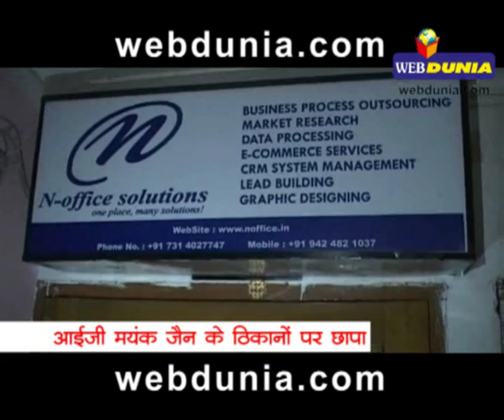Raids on IPS officer Mayank Jain unearth Rs 100cr assets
Lokayukta cops raided premises of inspector-general of police, Mayank Jain, across five cities in the state and unearthed assets of nearly Rs 100 crore, disproportionate to his source of income.